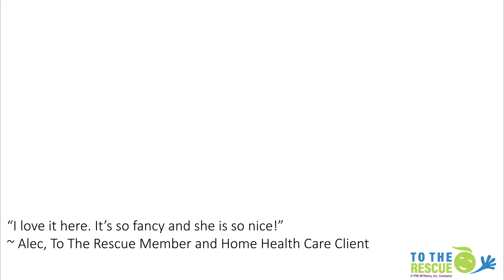To The Rescue Home Health Aide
Join the To The Rescue Team as a home health aide!

To the Rescue Home Health Care Agency is a leader in its field, with a clear vision of improving the quality of people’s lives. To The Rescue Home Health Aides deliver personalized care in the comfort and safety of client homes.